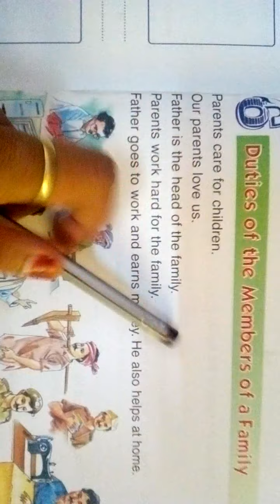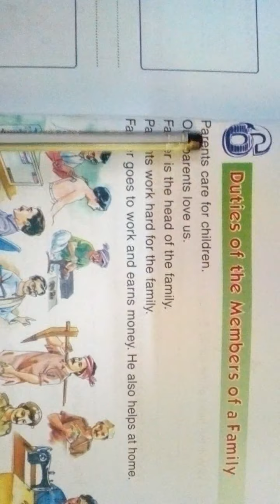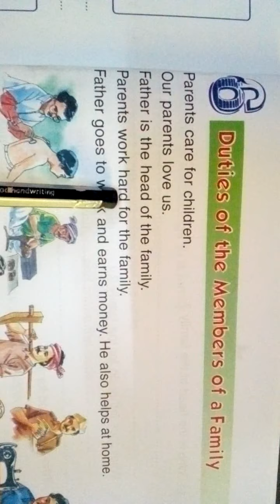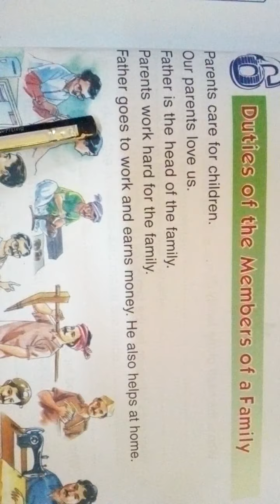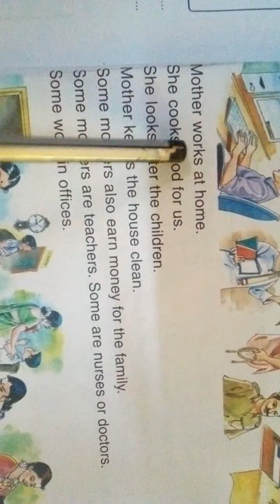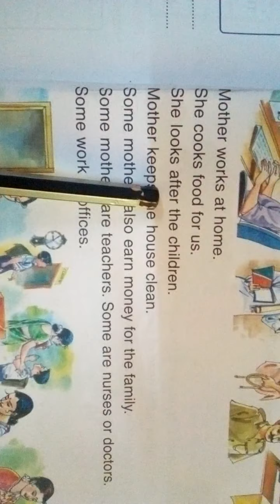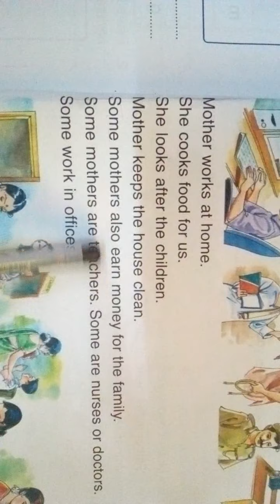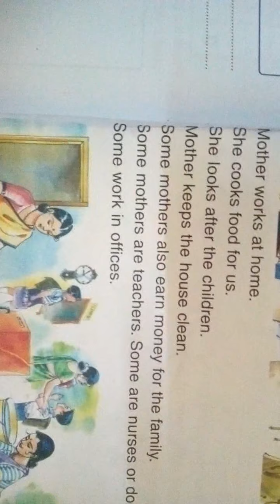STD I Soc L 6 Duties of the members of the family V1